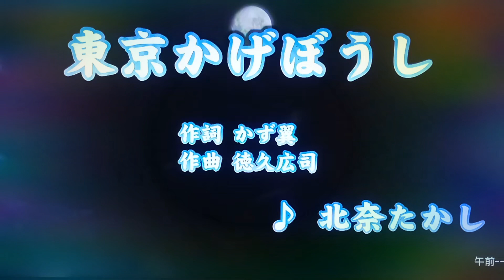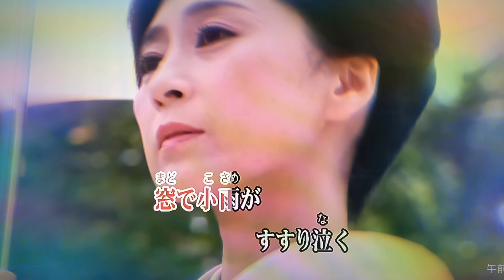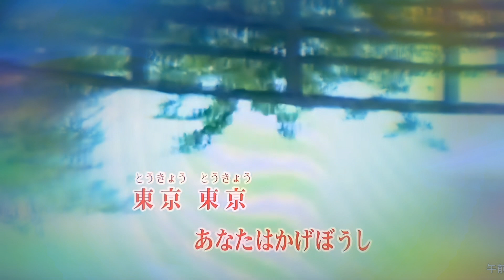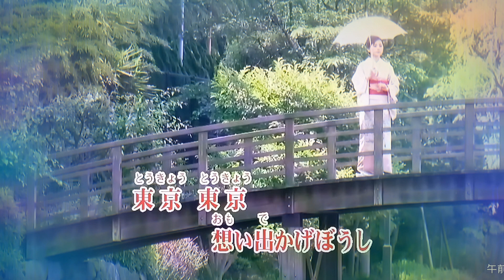カラオケ（カバー）東京かげぼうし／masahiko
東京かげぼうし
北奈たかし